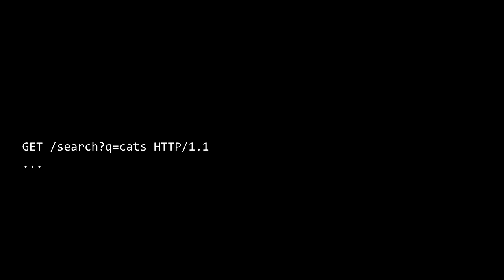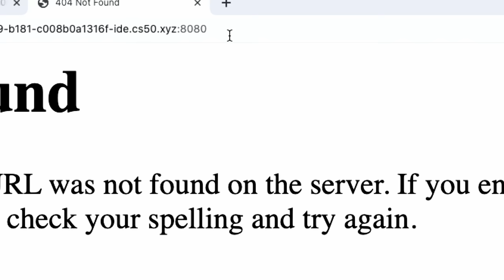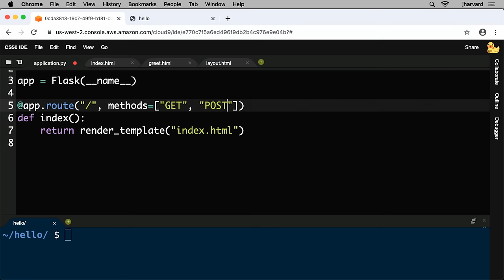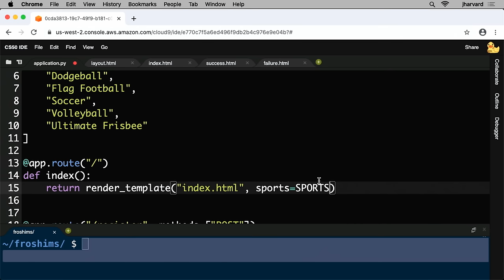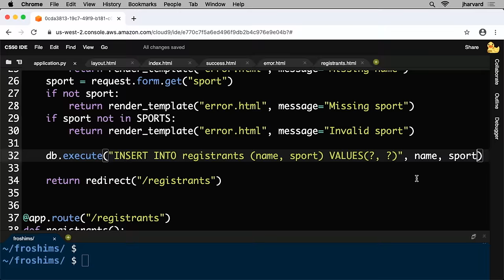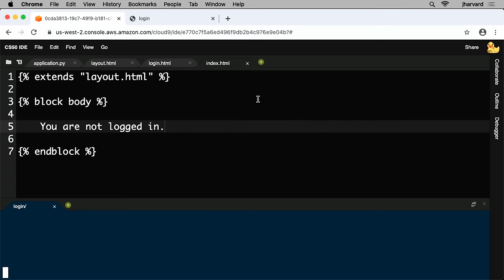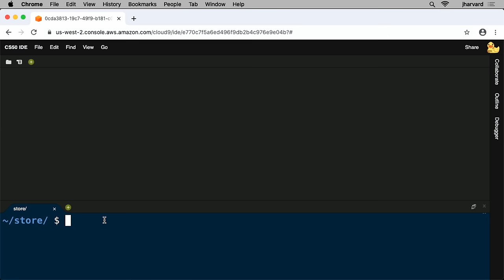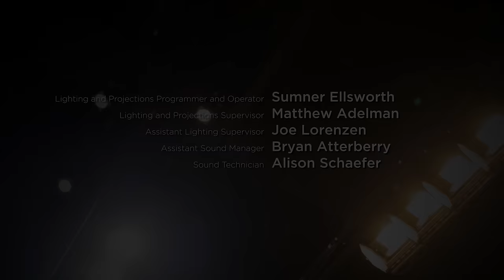CS50 2020 - Lecture 9 - Flask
00:00:00 - Introduction
00:00:49 - Web Servers
00:04:26 - Flask
00:10:33 - hello
00:15:13 - Templates
00:25:41 - Forms
00:33:33 - GET and POST
00:38:26 - Layouts
00:48:20 - froshims
00:49:59 - Error Checking
01:04:45 - Loops
01:11:58 - Storing Data
01:21:21 - Databases
01:37:01 - Sessions
01:46:27 - login
02:00:07 - store
02:09:55 - shows
02:25:47 - Ajax

CS50 SHOP

LICENSE